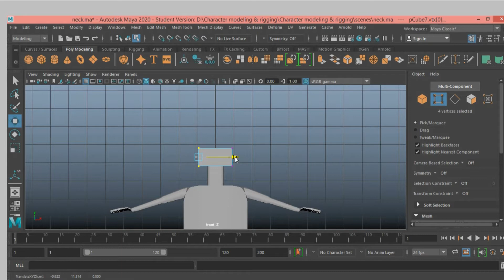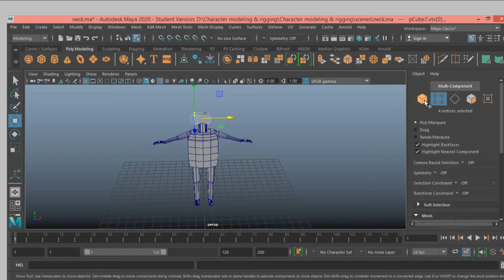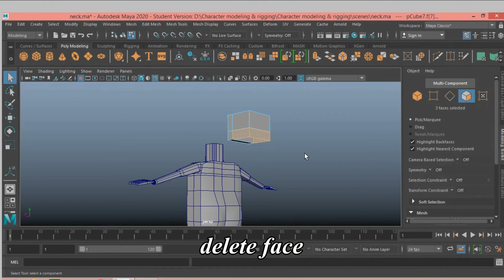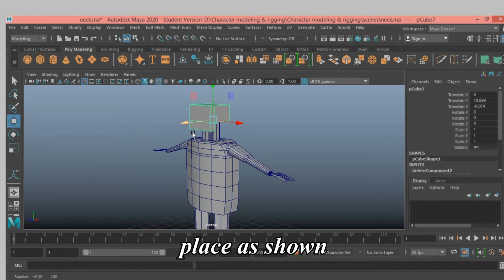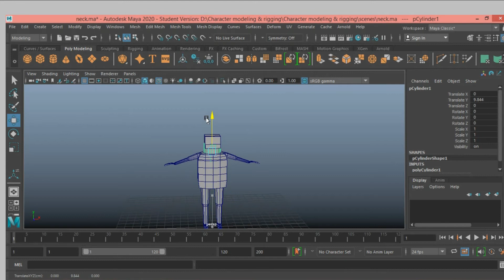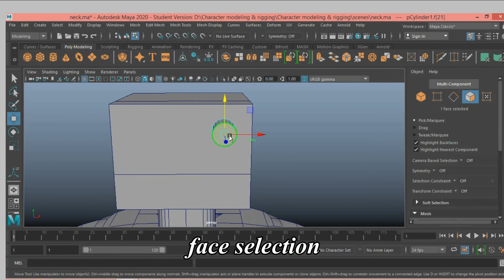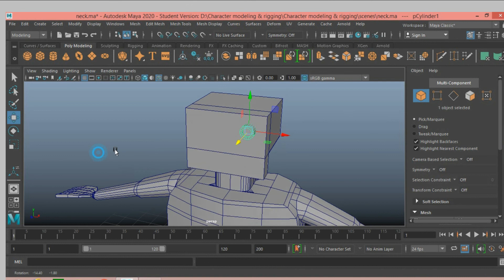Character modeling & rigging in maya 2020 for beginner tutorial - part-08(Head modeling--01)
In this tutorial, I will show you how to model Head in maya 2020 for character modeling and rigging